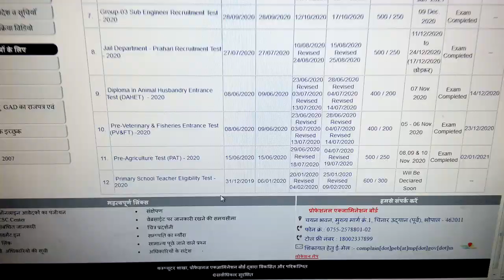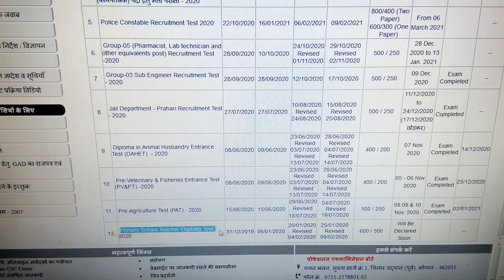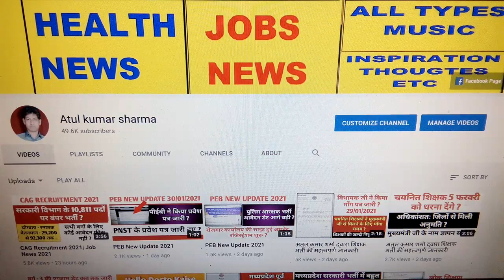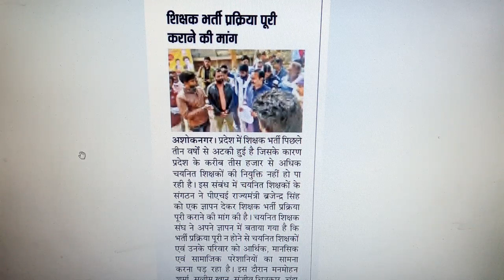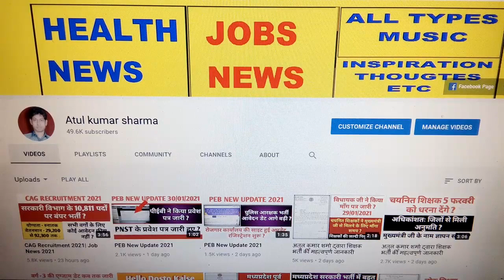Varg 3 Exam Date ? and अतुल कुमार शर्मा द्वारा शिक्षक भर्ती की महत्वपूर्ण जानकारी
Exam MP Primary TET 2021Online Exam Date 18 Jan. 2021 OnwardsAdmit Card Will Be Available Soon Official Website peb.mponline.gov.in/मध्यप्रदेश प्रोफेशनल एग्जामिनेशन बोर्ड, भोपाल ने प्राइमरी शिक्षकों के लिए भर्ती निकाली थी ! जिसकी परीक्षा 2 Jan 2020 से ! एमपी शिक्षक वर्ग 3 एग्जाम डेट को फिर से जारी किया ! MP Shikshak Varg 3 New Exam Date 2021 को बताया जा रहे है ! बता दें कि MP Vyapam ने वर्ग 3 के पदों के लिए भर्ती निकाली थी ! जिसमे लाखो उम्मीदवारों ने ऑनलाइन आवेदन किया था ! परन्तु व्यापम द्वारा परीक्षा तिथि आ गया | Varg 3 exam date 2021Mp shikshak bharti latest news Mp varg 1 latest news Varg 1 latest news today Samvida varg 3 exam date 2021 Varg 3 ki pariksha kab hogi Varg 3 samvida shikshak Varg 3 exam date Verg 3 latest news Verg 1Samvida shikshak varg 3 Mp varg 1 latest news Mp varg 3 exam date 2021Verg 2 latest news today Varg 3 examVarg 2 latest news Varg 3 Verg 2 Samvida shikshak varg 2 Varg 3 ka exam kab hogi Athiti shikshak mp news today Mp varg 3 vacancy 2021Verg 2 counselling Mp peb shikshak bharti latest news Samvida varg 3 Varg 3 news today Mp varg 2 latest news Samvida shikshak Shikshak bharti